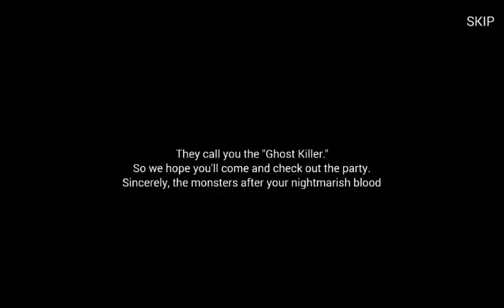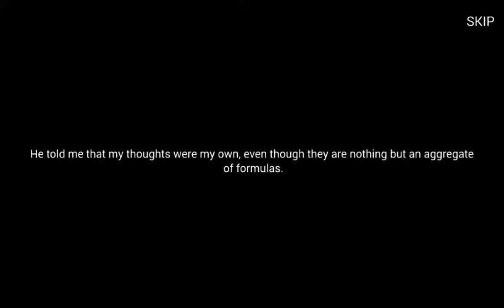Halloween Party on a Moonless Night - Another Story - Metal Slug Attack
Video is sort of glitchy. Heck, my whole life is a glitch.